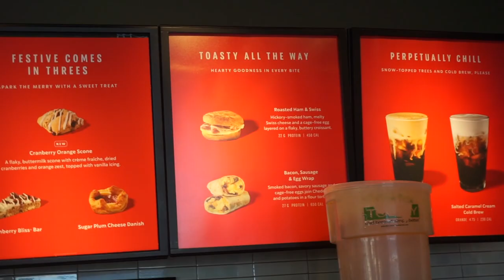2020 VLOGMAS Day 2 | Winter Morning Skincare Routine!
2020 VLOGMAS Day 2 | Winter Morning Skincare Routine!

Day two of VLOGMAS 2020 ! Join me for the day and see an up-to-date skincare routine that I have been using this winter !

xoxo Morgan

Shop my Products Here 👇
UGG® Duffield II Double-Knit Fleece Robe- Oatmeal Heather:
Drunk Elephant E-Rase™ Milki Micellar Water:
La Mer The Treatment Lotion:
Glow Recipe Plum Plump™ Hyaluronic Acid Serum:
Kat Burki Vitamin C Intensive Face Cream:

20" White Pine Snowflake Christmas Wreath by Ashland®:
4ft. Pre-Lit Cypress Artificial Christmas Tree, Clear Lights by Ashland®:
Ralph Lauren 3/4 Sleeve Knit Sleepshirt Nightgown: